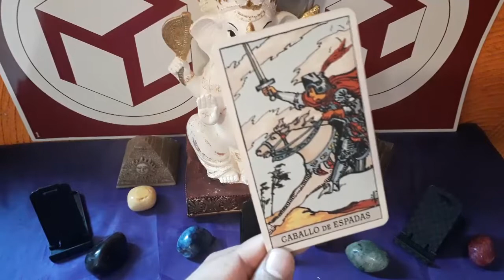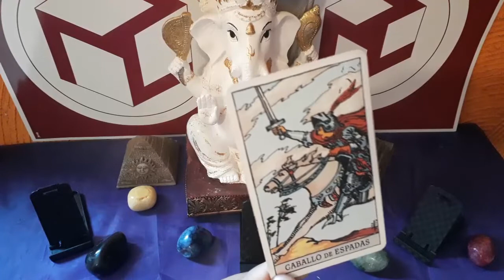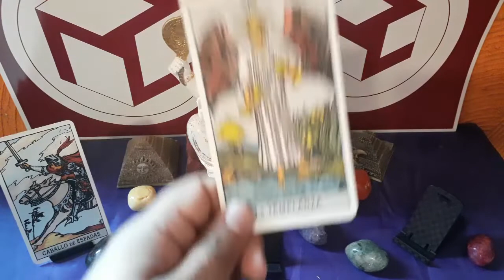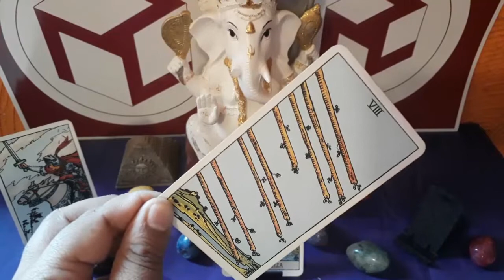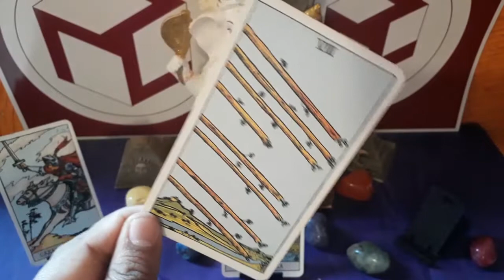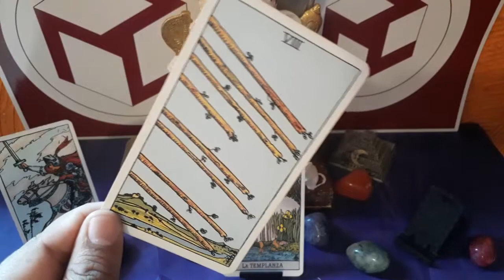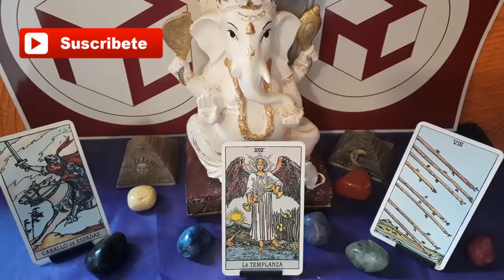TAURO - HORÓSCOPO DEL 4 AL 10 DE FEBRERO